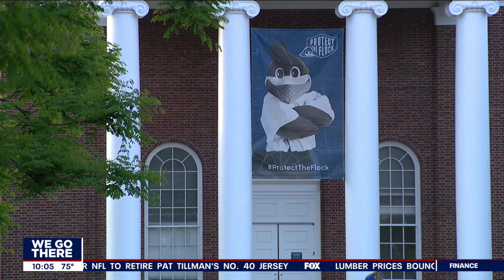Lawsuits over university COVID-19 shutdown can proceed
A federal judge on Tuesday refused to dismiss two lawsuits filed against the University of Delaware by current and former students who argue that they are entitled to refunds for services they didn’t receive when officials shut down the campus last spring because of the coronavirus pandemic.